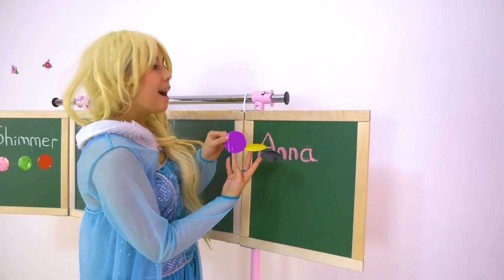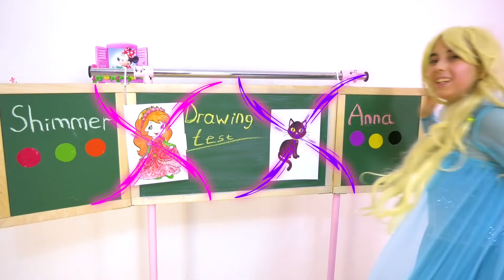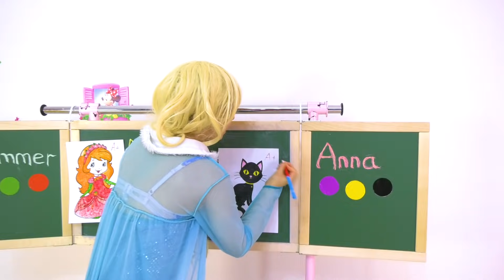Shimmer and Shine pretend to play at School | Good and Bad Behavior for kids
Abby Hatcher brought Shimmer to play at School.  At school test Shimmer and Shine vs Anna Frozen Learn to Color. Kids play and learn good behavior vs bad.